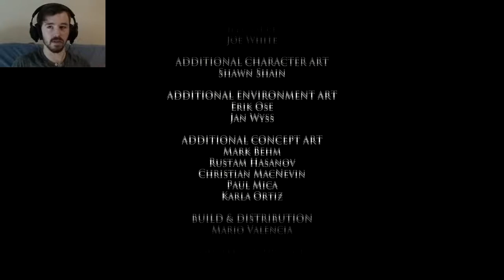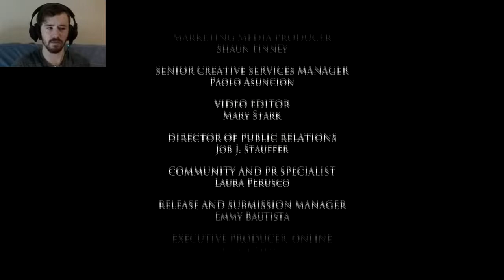THE BOLD LORD - Game of Thrones: Episode 1 Part 4 (Mike)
WE STREAM REGULARLY!
►► Mike's Twitch The last part of Game of Thrones Episode 1! If you've seen Game of Thrones before.. You probably already know how this episode ends.

Damn that bastard Ramsay Snow..